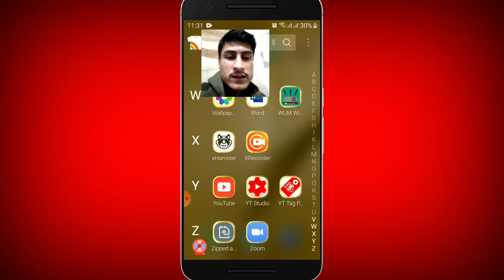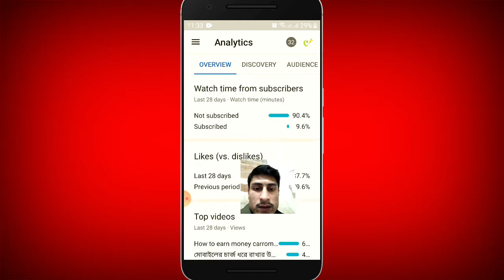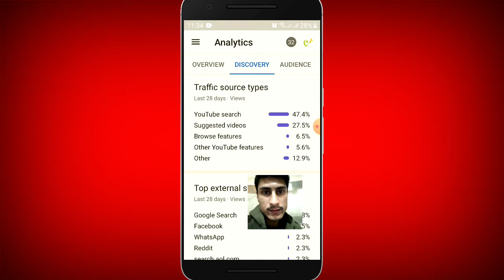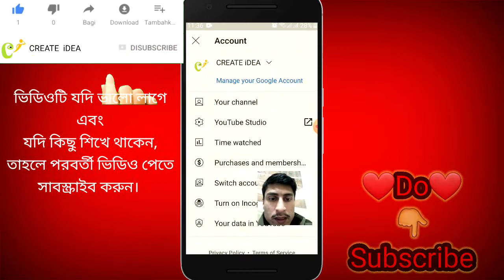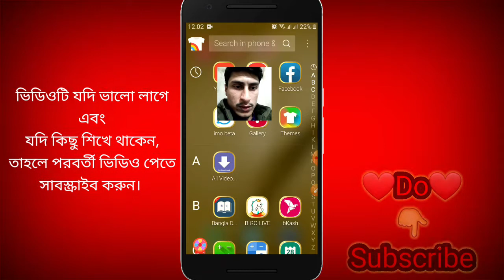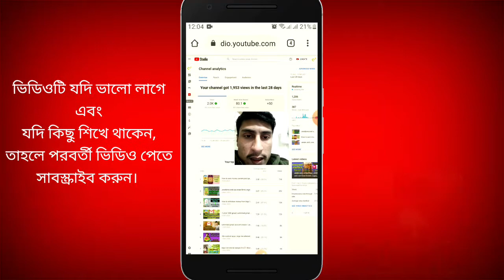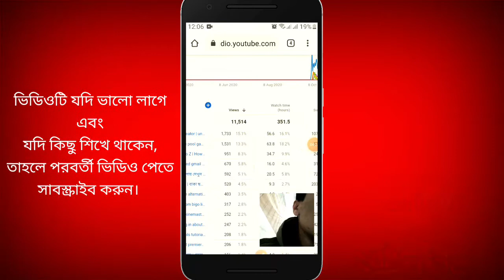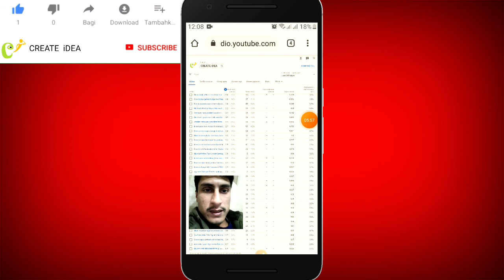impression click through rate | browse feature | suggested videos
ভিডিও সাজেস্ট কি, ইমপ্রেশন কি ও ব্রাউজ ফিচার কি? নতুন ইউটিউবারদের জন্য সাজেশন্স। Traffic source type. impression click through rate youtube.  browse feature. suggested videos. নতুন ইউটিবারদের ট্রাফিক সোর্সর টিপস।